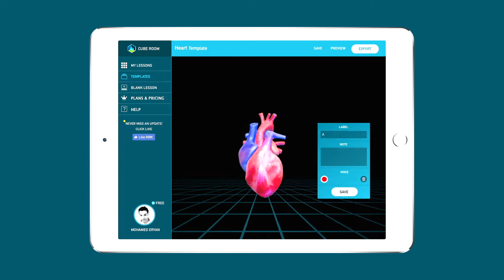Cube room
A cloud based - mobile learning management solution designed for teachers to create engaging content and lessons. Through very simple steps teachers record their narration on VR content and experiences of their choice from AR/VR learning content aligned with curriculum objectives of different grades. Teachers can then share their localized lessons with their students. Generated outcome enables students to achieve level of understanding close to attending experimental labs in their schools.